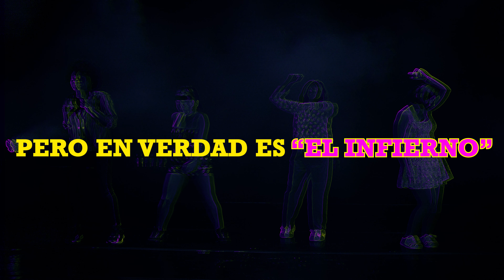Esta Noche Todo SeraÌ Diferente H264 4K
La llaman la discoteca “El Paraíso”, pero en verdad es el Infierno. Noche de viernes: ¡Vamos al Paraíso! Todos quieren entrar: las cuatro canadienses, los treinta españoles borrachos, los dos italianos, los tres sobrinos del Perro Negro - el portero ciego del Paraíso - y la chica de diecisiete, el ruso de cincuenta y siete, el leñador del norte, la mujer del oriente, los búlgaros, los doce suecos y suecas, los veinticuatro franceses (eran veinticinco, pero Phillipe se perdió), los alemanes y las tres primas del barman Freddi...Todos los cuerpos en movimiento, las luces, las sombras, la niebla, el calor; la música es tan alta. BOOM, BOOM, BOOM. Todos buscan algo...pero quien sabe lo que van a encontrar.
"Esta noche todo será diferente" es un texto escrito y dirigido por el autor alemán Roland Schimmelpfennig.